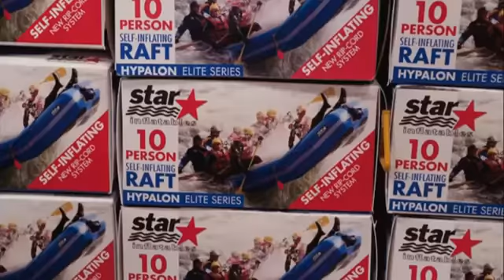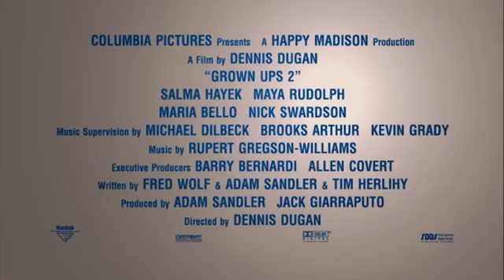Одноклассники 2 Русский трейлер